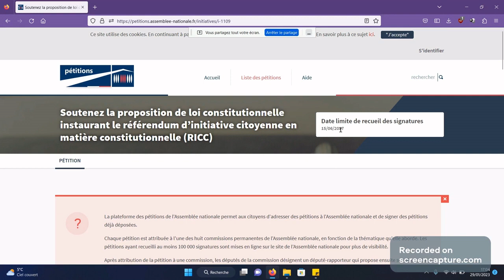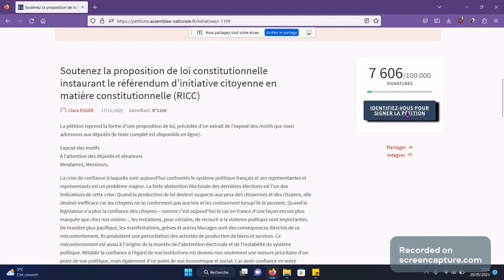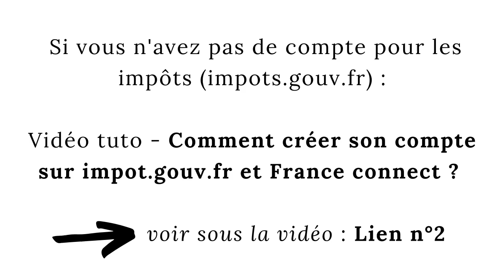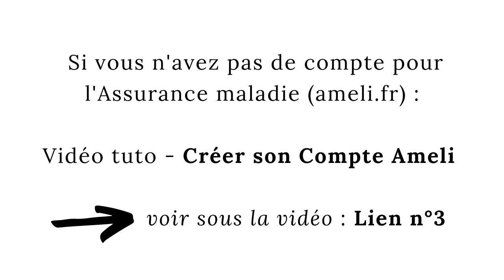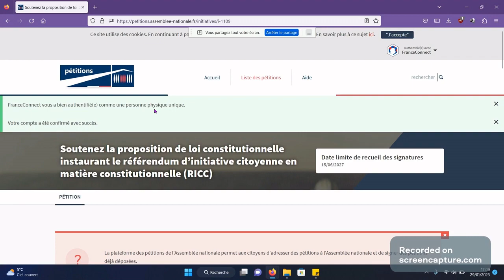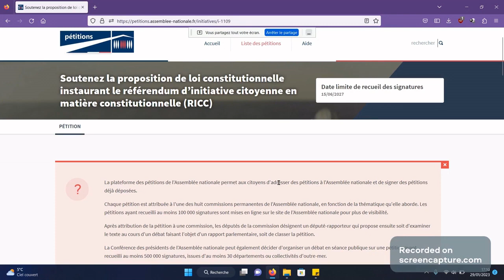Comment signer la pétition pour le RIC sur le site de l'Assemblée nationale ? Tuto par Guillaume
Merci de votre contribution utile à l'instauration d'une démocratie ENFIN digne de ce nom avec le RIC Constituant !